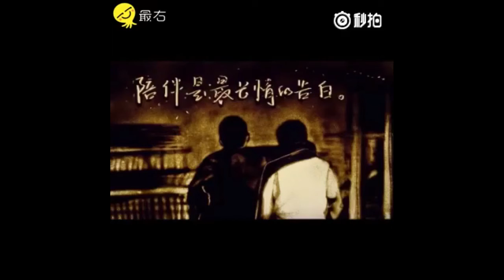[180130][FMV] Kỉ Niệm 2 Năm Phát Sóng Drama Thượng Ẩn || Đồng Hành Là Lời Tỏ Tình Chân Thành Nhất